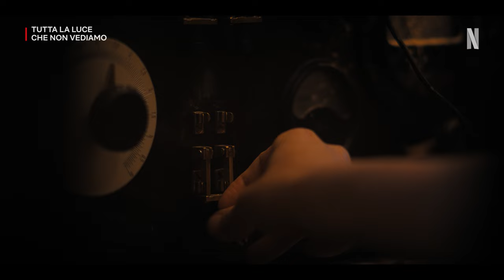Tutta la luce che non vediamo | Trailer ufficiale - Audiodescrizione | Netflix Italia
Tratta dal romanzo premiato ai Pulitzer, "Tutta la luce che non vediamo" racconta la storia di Marie-Laure Leblanc (Aria Mia Loberti), una ragazza francese cieca che cerca rifugio a Saint-Malo con il padre e uno zio schivo, e di Werner Pfennig (Louis Hofmann), un geniale adolescente tedesco assoldato dal regime di Hitler esperto in riparazioni di radio. Tramite un segreto legame condiviso, i due giovani trovano la speranza sullo sfondo tragico della Seconda guerra mondiale.

Il film in arrivo su Netflix il 2 novembre 2023 è diretto da Shawn Levy e interpretato da Louis Hofmann, Lars Eidinger, Marion Bailey, Hugh Laurie, Mark Ruffalo e dall'esordiente Aria Mia Loberti.

Le strade di una ragazza francese cieca e di un soldato tedesco si incrociano alla fine della Seconda guerra mondiale. Dal bestseller premiato con il Pulitzer di Anthony Doerr.